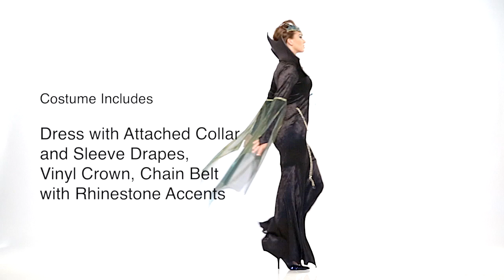01231 Evil Sorceress Woman's Costume